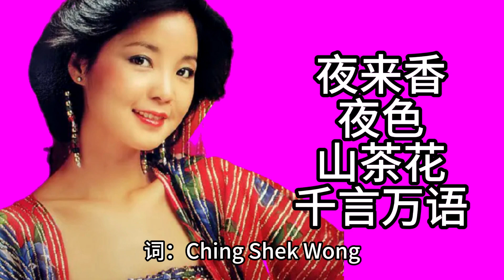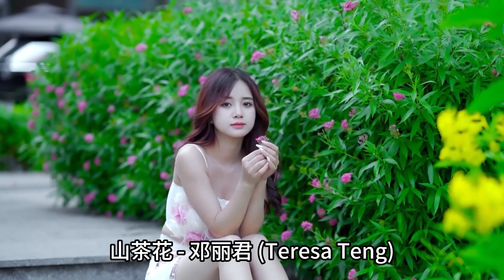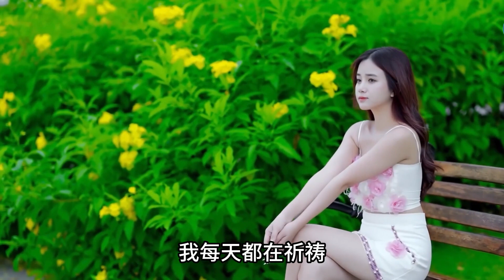邓丽君经典歌曲《夜来香/夜色/山茶花/千言万语》